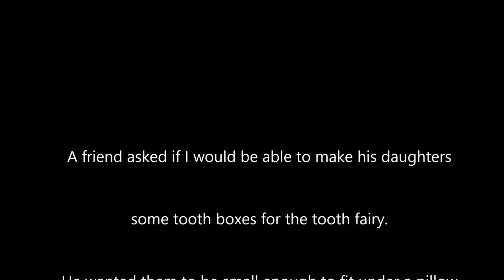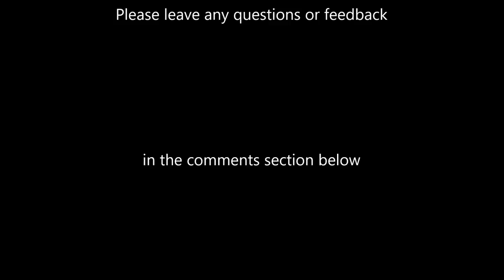Tooth Box (subtitled with music)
I had a lot of comments on one of my videos that the music was too loud, my voice was too quiet or that subtitles make it difficult to follow the video and read what is being done. I am doing this video in two versions, one with subtitles and music, and one with a voiceover. Here is the first version.

This tooth box is made with neodymium magnetic clasps out of a piece of English Walnut. The box was then personalized with initials at Mount Airy Woodcraft and Lasercraft.